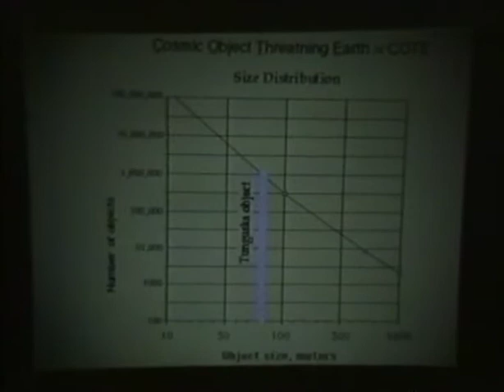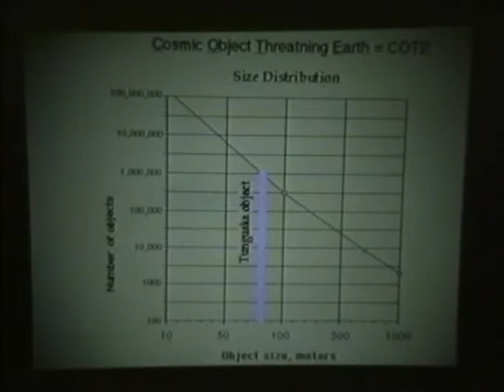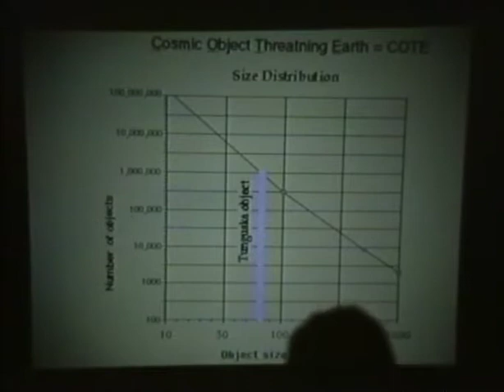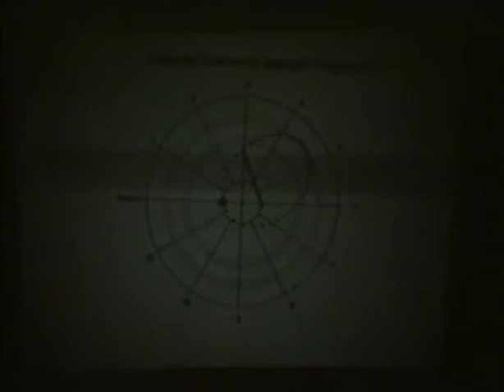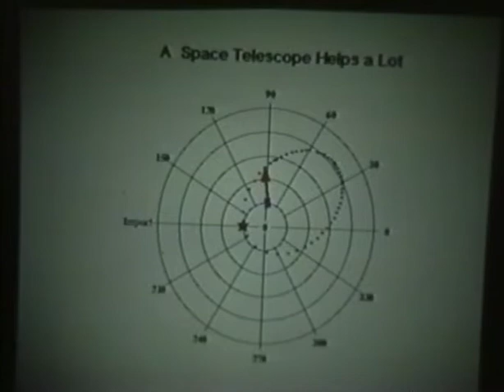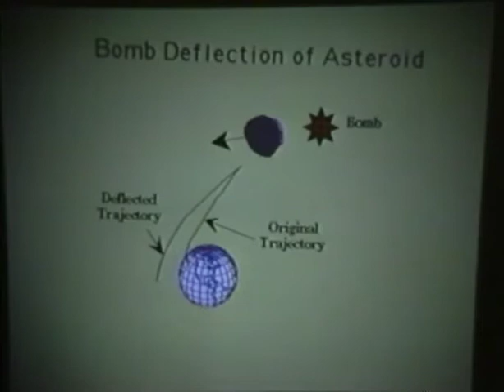ISDC 1996 - Asteroids: Promise Or Peril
The National Space Society's 15th annual International Space Development Conference was held May 23-27, 1996 in New York City.

Michelle Baker - Introduction - 0:13
Donald Cox - 3:29
James Chestex - 14:39
Donald Cox : 32:13
Q & A : 37:19